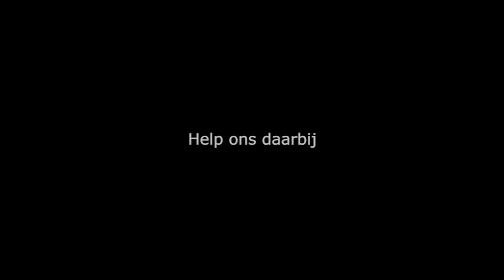Grote Zilverreiger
Brabants Landschap presenteert: Natuur 'dichtbij huis,'
Grote Zilverreiger, je komt de vogel steeds vaker tegen.